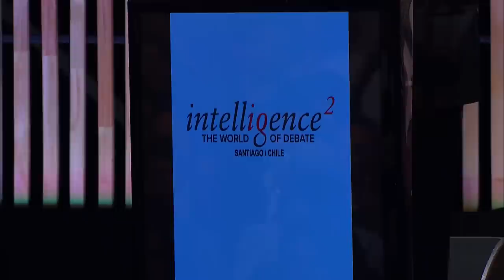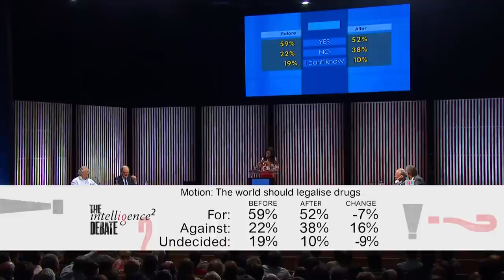The World Should Legalise Drugs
Filmed at the Centro de las Artes 660 in Santiago, Chile on 2nd September 2014.

In this first ever Intelligence Squared debate from South America, the panel and audience in Santiago, Chile, debated the motion "The World Should Legalise Drugs".

Proposing the motion were former President of Chile Ricardo Lagos and eminent economist Klaus Schmidt-Hebbel.

Opposing the motion were former Head of the US Drug Enforcement Administration Judge Robert Bonner and renowned Brazilian Psychiatrist Dr Ronaldo Laranjeira.

The debate was chaired by BBC World News presenter Zeinab Badawi.